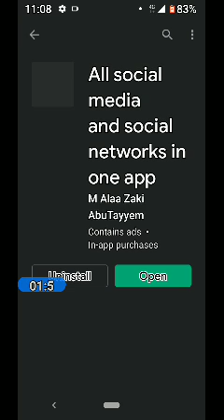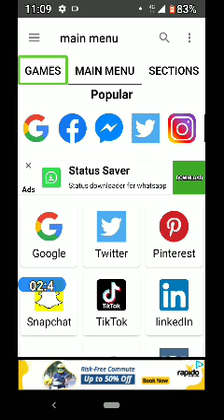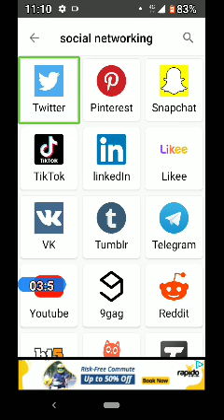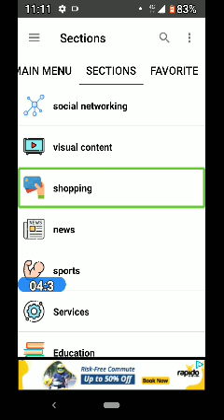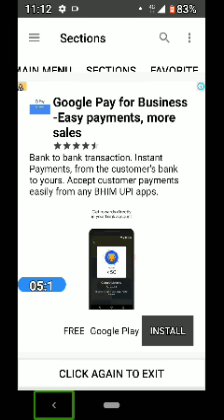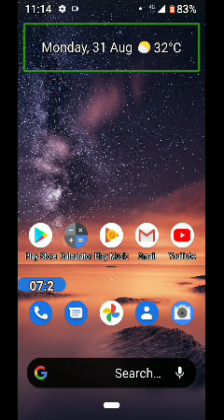how to use social media browser App used for visually impaired persons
first opening to my channel thank you all
brother and sister respect all
hello my name is Swami
welcome to Swamy tech new Telugu YouTube channel
your WhatsApp group and Facebook social media all groups
your solutions comments tell me friends
your support me encouraging thank you all
joining to my WhatsApp group is
Tech smart business WhatsApp group
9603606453Get exciting cashback on All Transactions & Ultimate Earning Opportunities.

Download and SignUp:- Get exciting cashback on All Transactions & Ultimate Earning Opportunities.

call me and WhatsApp message joining to my group
ok thank you all friends